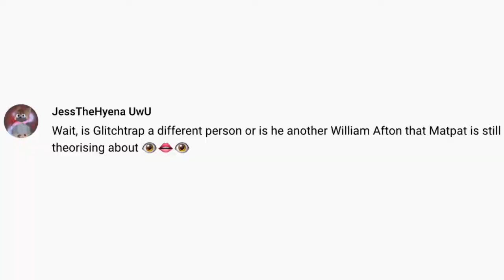Talk with William 2